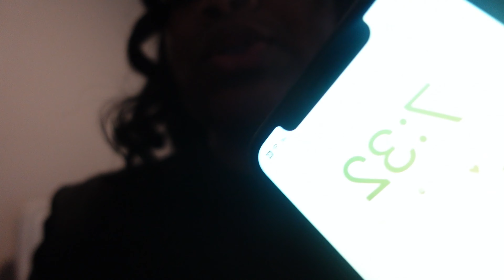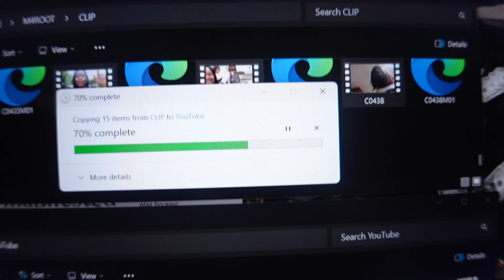FiRST DAY OF SCHOOL SENiOR YEAR VLOG!📚 +GRWM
CODE: _DEAIJAH